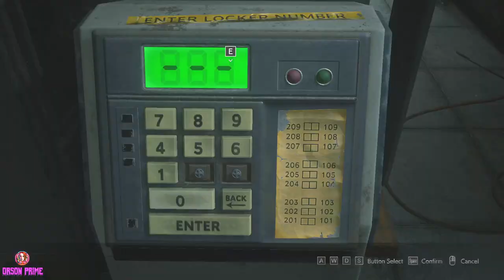Resident Evil 3 Remake Sheva Black Mamba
Orson Seven
Resident Evil Outfits and Gameplays